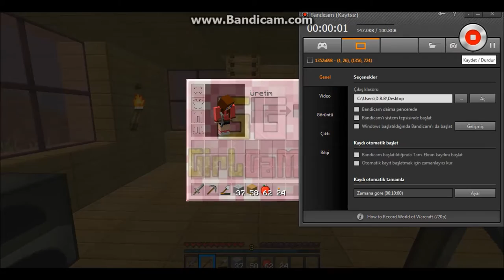Survival Bölüm 2 Sonradan Görme Zenginlik :D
Facebook Grup:GirL GaMe
Skype:sebnemm52